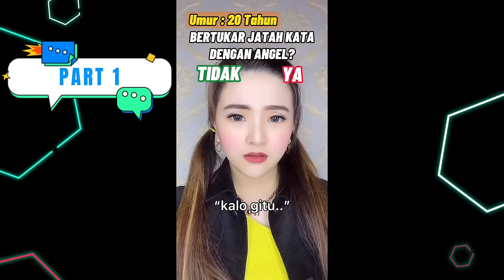KOMPILASI VIDEO TIKTOK POV RERE (DES II) - REGITAMASRI